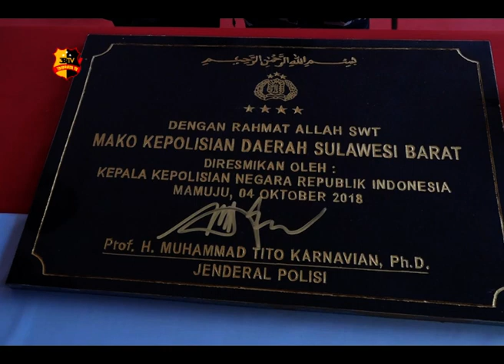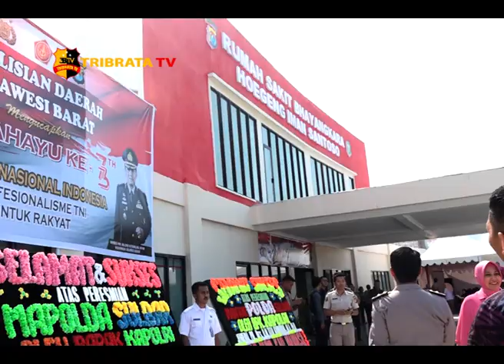KAPOLRI RESMIKAN GEUDNG BARU POLDA SULBAR & RS BHAYANGKARA